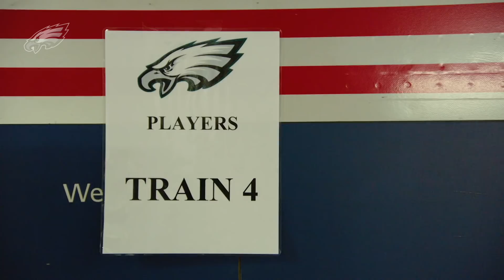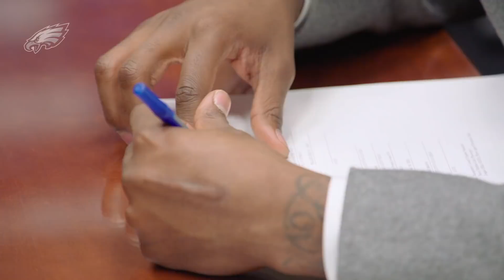Philadelphia Eagles Unscripted: Episode Two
Flashback to the first three games of the season with the second episode of Unscripted.